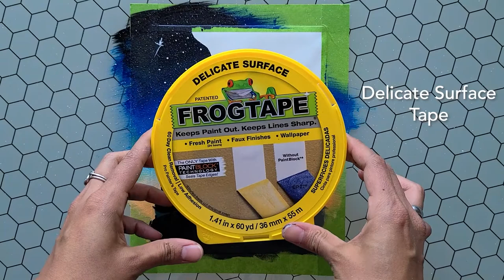Colorful Caterpillar | Simple Painting for Beginners #4 | How to paint a Caterpillar Silhouette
Hi everyone, welcome! I hope you enjoyed watching today’s video.

How to paint a Psychedelic Caterpillar Silhouette

Colors needed - feel free to swap out any of the psychedelic colors for ANYthing that fits your vibe

Titanium White
Carbon Black
Cadmium Yellow
Fluorescent Orange (regular orange works fine)
Fluorescent Pink (or general psychedelic colors, man)
Unbleached Titanium White
Permanent Light Blue
Brilliant Blue
Cobalt Blue
Phthalo Blue
Deep Turquoise
Premixed Grey (White + Black)

My instagram: Zol Sirc Art (@_zol.art_)